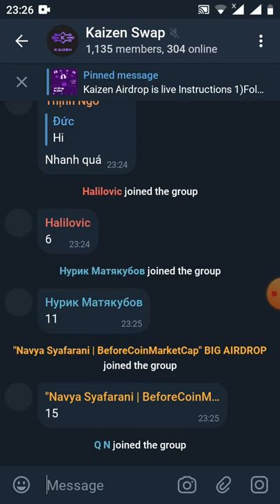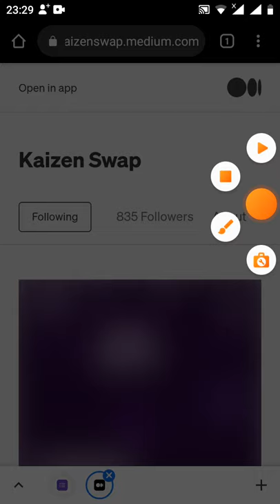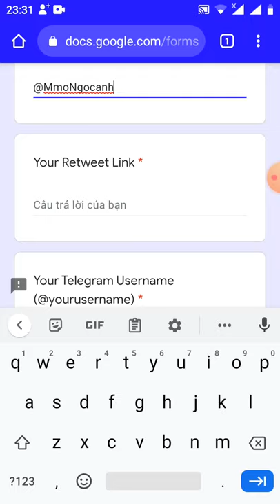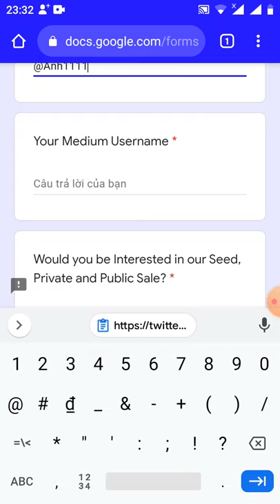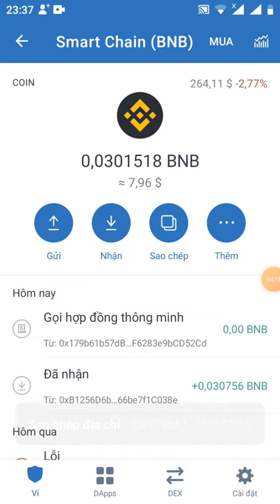hướng dẫn nhận PREE 1.000 token KZN từ sàn Kaizen swap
Link đk